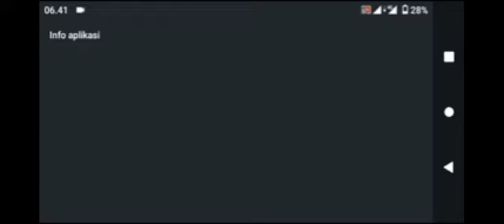Push Rank Magic Chess meta maksman damage,nya nga ada obat...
Solo Rank Magic Chess Mlbb